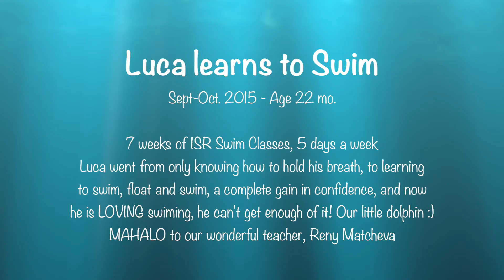Luca Learns to Swim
ISR Swim Classes - 7 weeks (10 minutes a day) of practice, and Luca is a little pro swimmer.  A glimpse into Luca learning to swim week by week through the ISR swim course. Infant Swim Rescue - Hawaii.